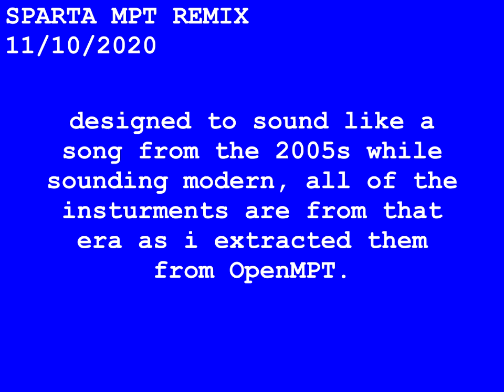Sparta MPT Base (FLP + hq wav in description)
full hq base (in .wav form) + flp =
if you dont trust discordapp let me know and ill make a google drive/mediafire mirror

read channel description